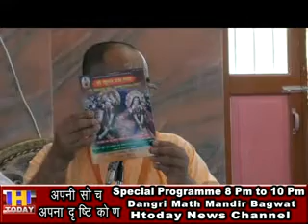Htoday News Channel Dangri Math 1st day ready